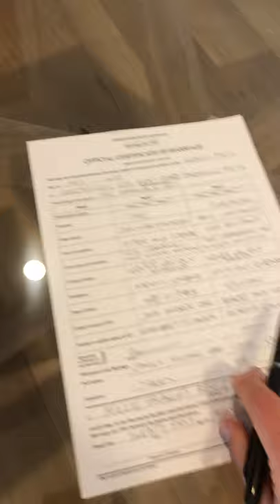Zac and Amy Ceremony